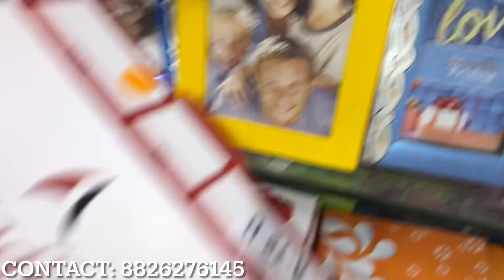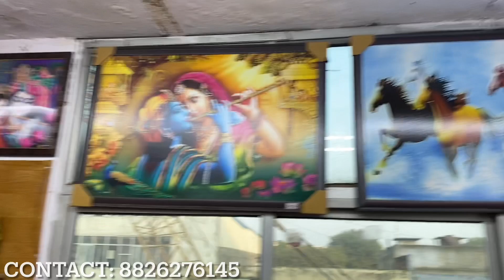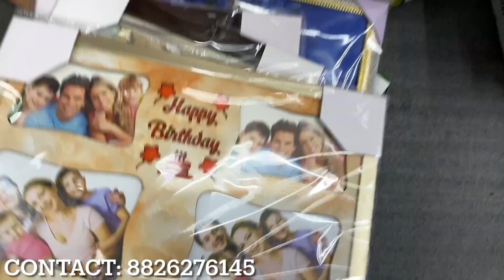Gift Items🎁 at Cheapest Price Only ₹ 5 Imported Fancy Gift Items In Delhi Sadar Bazar Vlog307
Title: Gift Items🎁 at Cheapest Price Only ₹ 5  Imported Fancy Gift Items In Delhi Sadar Bazar

Shop Name- Govind Traders

Address-  Building No 2502, Main Teliwara Chowk Sadar Bazaar Delhi - 110006

Nearest Metro Station: Tis Hazari Metro Station